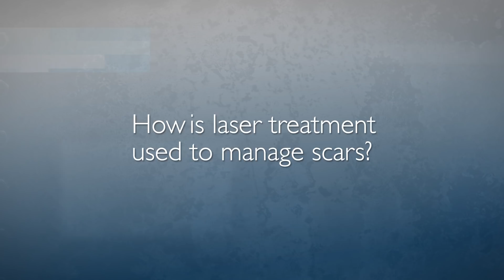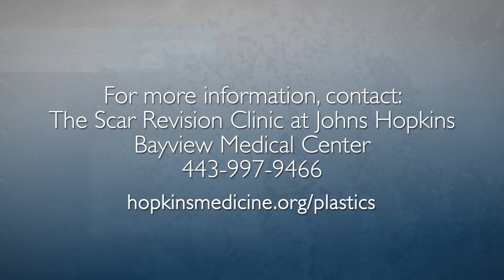Scar Revision Treatment | FAQ with Dr. Scott Hultman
Plastic surgeon and director of the Johns Hopkins Burn Center, Dr. Scott Hultman, answers frequently asked questions about the medical and surgical management of scars, including how lasers (pulsed dye or fractional CO2) are changing the way scars can be treated.

Questions Answered:
0:01 What is a scar and why do scars need to be managed?
0:54 How are scars managed/treated?
1:39 How is laser treatment used to manage scars?
3:13 Is surgery still needed if I get laser treatment?
4:09 Will I need to be admitted to a hospital?
4:44 What is recovery like after laser treatment?
5:30 Does health insurance cover scar revision treatment?
6:24 Why should I come to Johns Hopkins for scar revision?